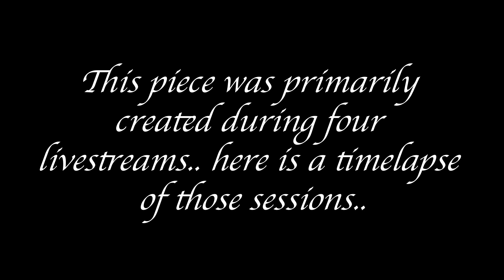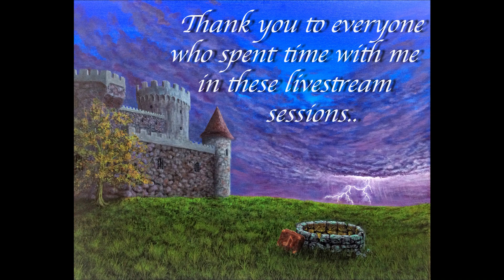The GameScape Artist - Episode 10: Milon's Secret Castle - Timelapse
This episode is a timelapse from the footage of my first four live painting streams in which I created a piece inspired by the game Milon's Secret Castle, incorporating the coming lightning, the music box, the well, and of course, the castle.. enjoy!